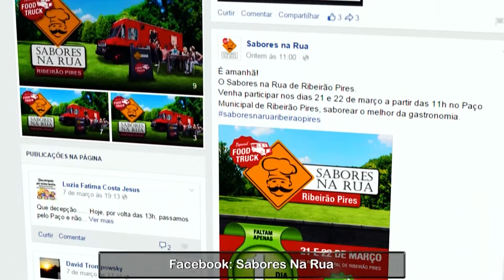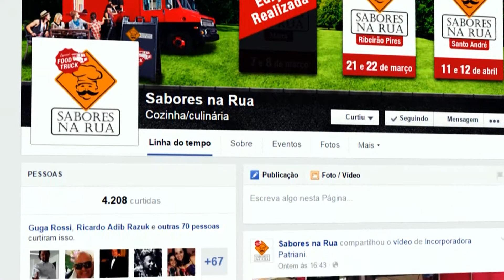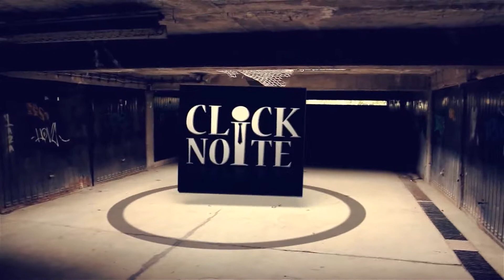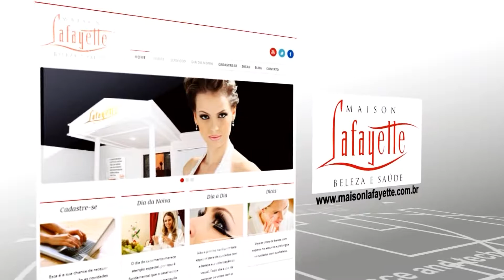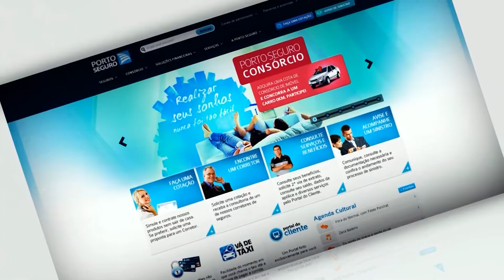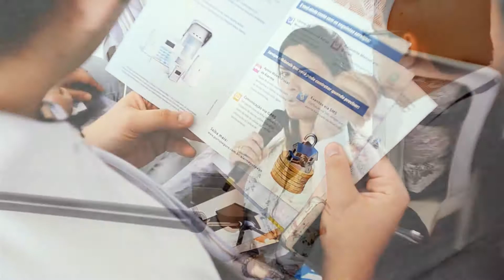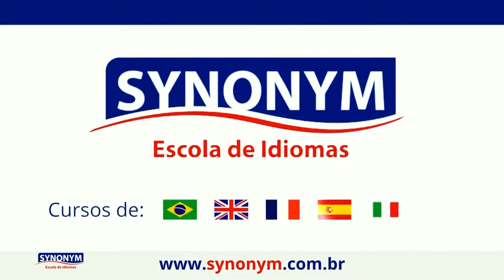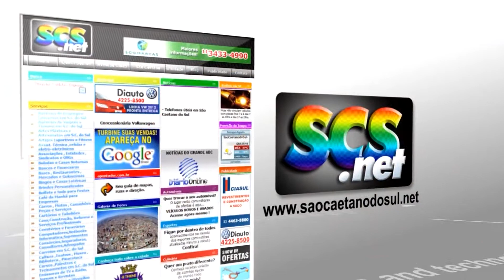PROGRAMA CLICK NOITE - 03/04/2015 - NET ABC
No Click Noite, o Dir. Turismo de Ribeirão Pires, Marcelo Liochi, traz novidades da cidade na 7ª Edição Sabores na Rua. Edmir conversa com Ricardo José Cardoso, da Régia seguros e com Reinaldo Andrade, da R. Andrade Seguros, no Fórum de Negócios da Porto Seguro. Você confere a 3ª Edição do Movimento Ciclístico Pedale com o Dir. Esporte e Lazer, Fábio Guerra.

Apresentador
Edmir Cleto
Coordenador Geral
Renato Lombarde
Cinegrafista
Renato Lombarde
Edição e Finalização
Renato Lombarde
Produção
Mayara Barutti
Mídias Sociais
Mayara Barutti
Direção Geral
Edmir Cleto